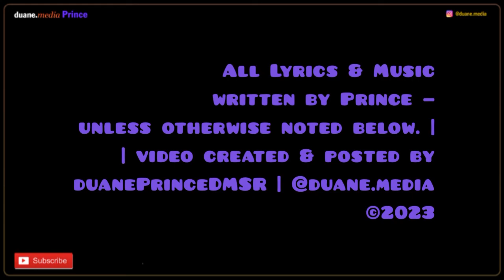Prince Single | Purple House (1999) Jimi Hendrix​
Purple House is on the 2004 tribute album Power of Soul: A Tribute To Jimi Hendrix. The track is a cover version of the 1967 track Red House by The Jimi Hendrix Experience (written by Jimi Hendrix), which first appeared on Are You Experienced (1967).

Recording Session —
Date: 1999 | Paisley Park Studios, Chanhassen, MN (initial tracking)

Recording Personnel —
Prince - all vocals and instruments, except as noted
Larry Graham - bass guitar
Other musical personnel (if any) are unknown